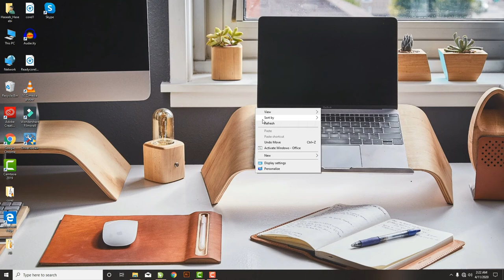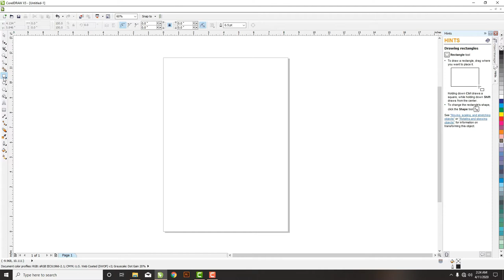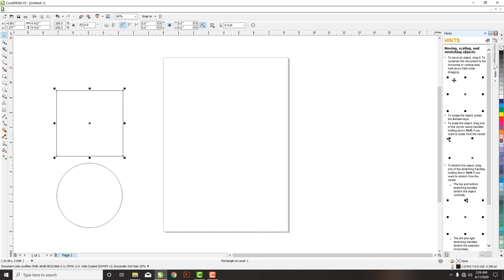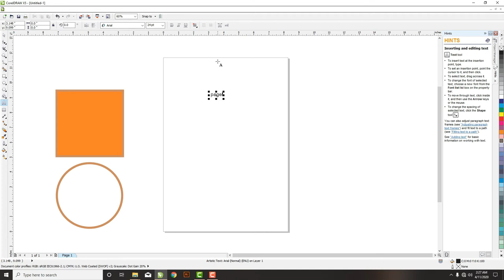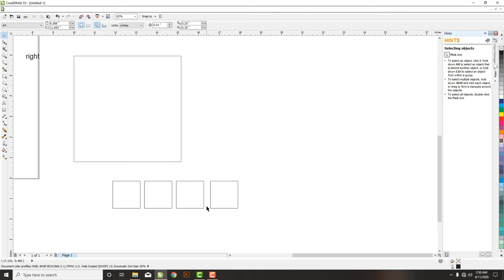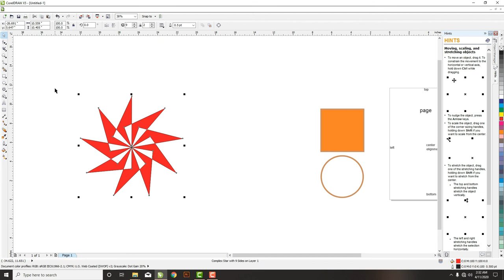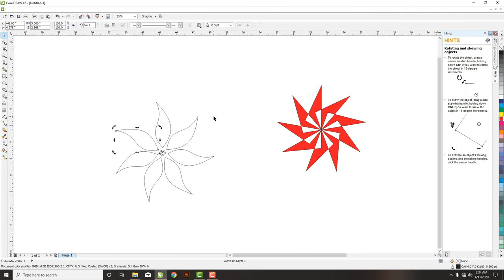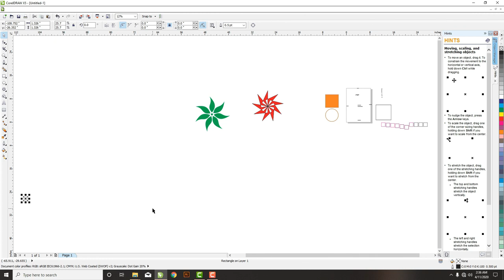How To Make Money Online With Graphic Designing | Corel Draw | knowledge | Lecture 2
Hi Friends!! I’m Haseeb Haseebi Mustafavi here with other new video. In this video I will tell you "How To Make Money Online With Graphic Designing| With Learning Everything | Knowledge "